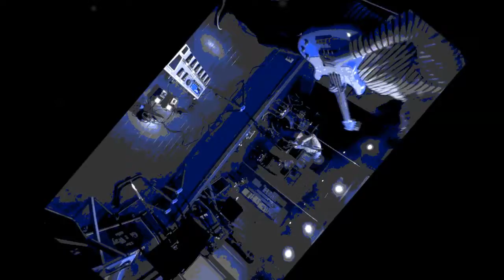bass noise #11(using BOSS GT-10B) / kuriyura-mono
170226@yoyogi gateway , using zoom ms-60b & ms-70cdr , bass is Yamaha BB-ltd 4st .
This time is second bassnoise soloworks .